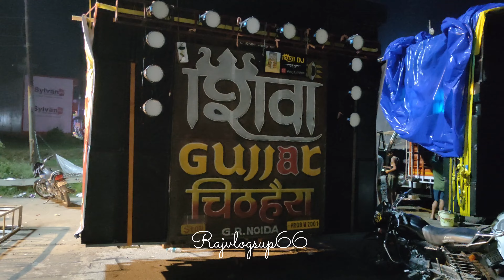Haridwar me Hoga India Ka Sabse Bada Dj Comptetion | India ke Top Dj aye hue H Haridwar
Haridwar kavad Yatra mein India ki top top DJ aaye hue hain

sarzen dj ka update
monu dj ka update
kasana dj ka update
Chaudhary dj ka update